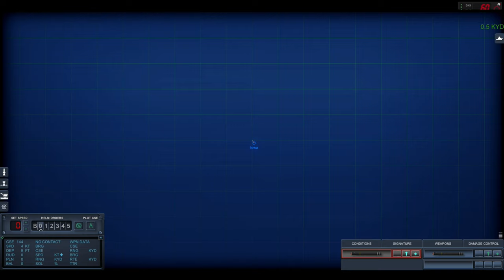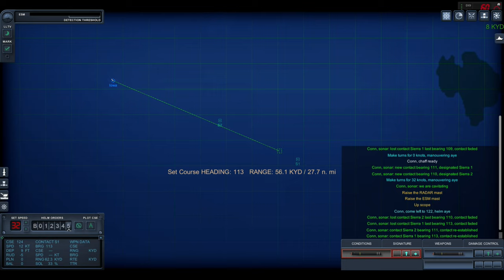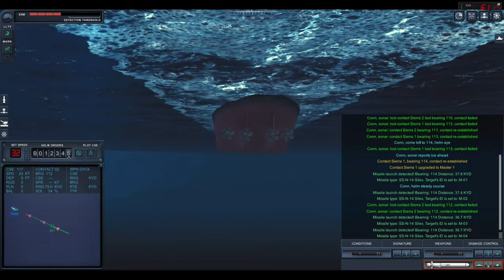Cold Waters - Losing the Iowa Deep in Russian Territory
That's not gone well.